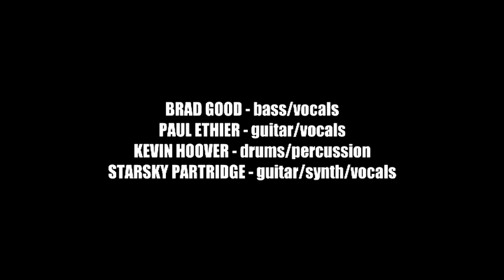I'm Your Captain/Closer to Home (Grand Funk Railroad cover by The Whatever Device).mp4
"The Whatever Device covering "I'm Your Captain/Closer to Home" by Grand Funk Railroad at the Norfolk in Port Dover. Friday the 13th pre party.